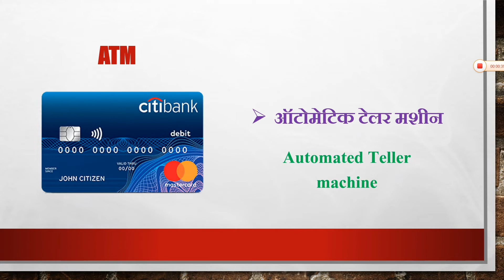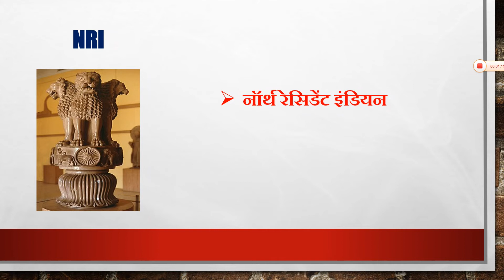FULL FORM OF PAN, SIM, AMT, UPI, NRI, CNN, SBI, OTP, GPS, CCTV का फुल फॉर्म क्या होता है हिंदी में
ias ka full form
computer ka full form
iti ka full form

s d m ka full form kya hota hai
atm ka full form kya hai
ips ka full form kya hai
g s t ka full form kya hai

most important full form of computer
most important full form ssc gd
most important full form for competitive exam
most important full form of gk
triple c most important full form
50 most important gk full form

कंप्यूटर का फुल फॉर्म
इंटर का फुल फॉर्म
स्कूल का फुल फॉर्म
एसएससी का फुल फॉर्म
आईएएस का फुल फॉर्म
पुलिस का फुल फॉर्म
आईटीआई का फुल फॉर्म
सीपीयू का फुल फॉर्म
एमबीबीएस का फुल फॉर्म
आईपीएस का फुल फॉर्म

b.a. का फुल फॉर्म क्या होता है
इंटर का फुल फॉर्म क्या होता है
आईएएस का फुल फॉर्म क्या होता है
कंप्यूटर का फुल फॉर्म क्या होता है
मैट्रिक का फुल फॉर्म क्या होता है
इंडिया का फुल फॉर्म क्या होता है
एसएससी का फुल फॉर्म क्या होता है
जोहार का फुल फॉर्म क्या होता है
आईपीएस का फुल फॉर्म क्या होता है

फुल फॉर्म ऑफ कंप्यूटर
फुल फॉर्म ऑफ़ नासा
फुल फॉर्म ऑफ़ गूगल
फुल फॉर्म ऑफ इंडिया
फुल फॉर्म ऑफ जीके
फुल फॉर्म ऑफ स्कूल
फुल फॉर्म ऑफ सीबीएसई
फुल फॉर्म ऑफ डीएनए
फुल फॉर्म ऑफ डीवीडी
फुल फॉर्म ऑफ एनडीए
फुल फॉर्म ऑफ डीजे
फुल फॉर्म ऑफ़ एटीएम
फुल फॉर्म ऑफ़ नीट
फुल फॉर्म ऑफ़ डीएम

फुल फॉर्म हिंदी में
आईपीएस का फुल फॉर्म हिंदी में
यूपीएससी का फुल फॉर्म हिंदी में
आईएएस का फुल फॉर्म हिंदी में
बीएससी का फुल फॉर्म हिंदी में
llb का फुल फॉर्म हिंदी में
आर्मी का फुल फॉर्म हिंदी में
सीपीयू का फुल फॉर्म हिंदी में
आईटीआई का फुल फॉर्म हिंदी में
एमएलए का फुल फॉर्म हिंदी में
mbbs का फुल फॉर्म हिंदी में
sp का फुल फॉर्म हिंदी में
एसएससी का फुल फॉर्म हिंदी में
कंप्यूटर का फुल फॉर्म हिंदी इंग्लिश दोनों में